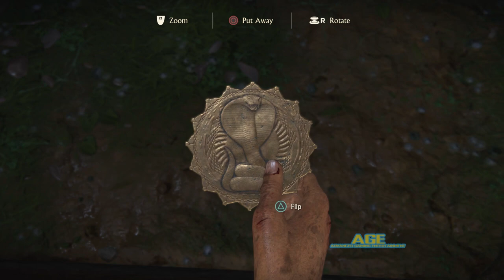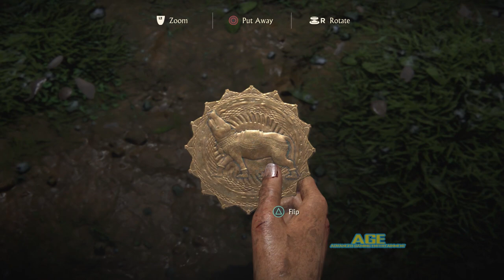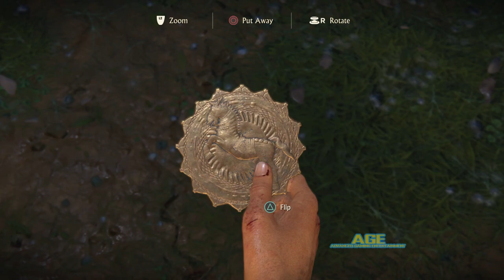Uncharted: The Lost Legacy - [Crushing - 100% Complete] - Ch. 4: The Western Ghats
This is Uncharted: The Lost Legacy 100% complete walkthrough and all treasures, photo ops, lock boxes, and optional conversations will be collected and this walkthrough is done on Crushing difficulty.